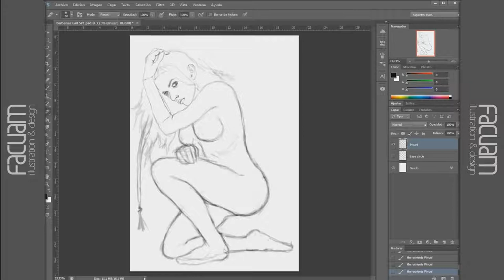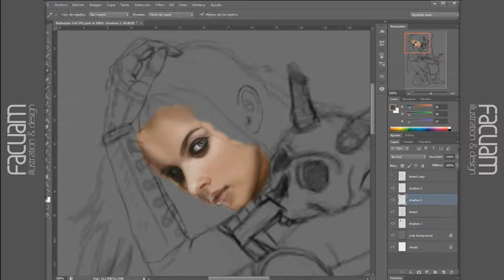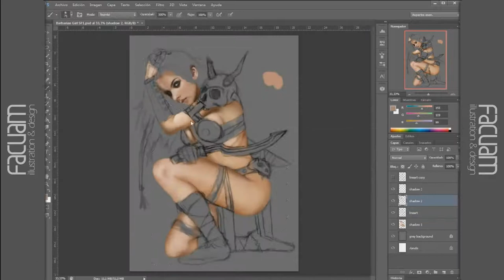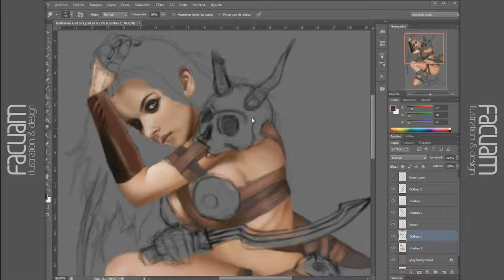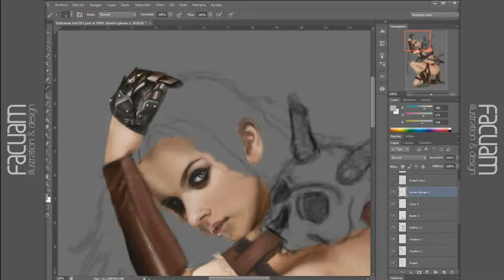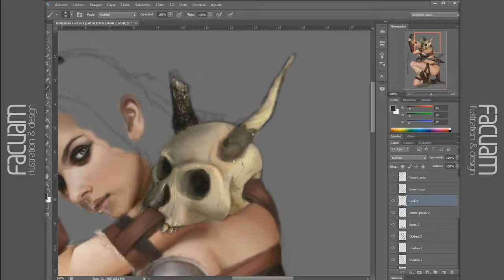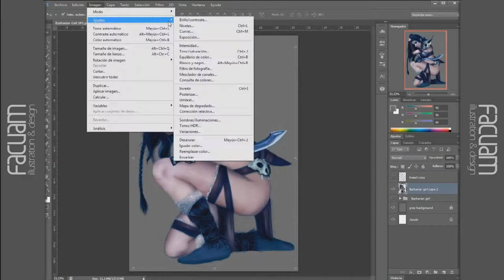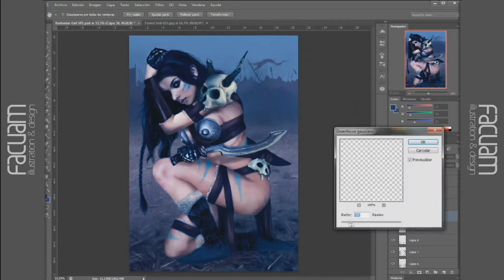Barbarian Girl - Speed Painting by Facundo A. Morello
This drawing is part of a personal project, a small diary with short stories in a mystical world, more details on deviantart.